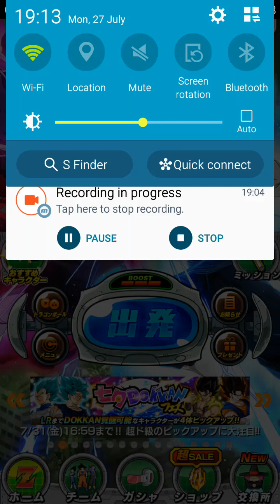DBZ Dokkan Battle (JP):My Zero Mortal Plan Team Vs TEQ Good/Evil/Super Buu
The Battle Between My Zero Mortal Plan Team and TEQ Good/Evil/Super Buu